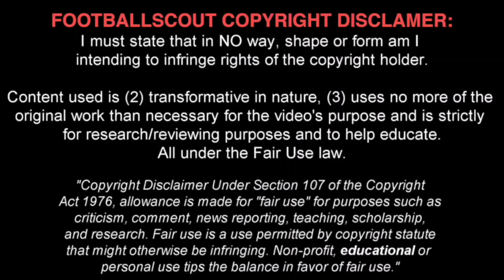YANNICK "YALA" BOLASIE ✭ ANDERLECHT ✭ THE ANTELOPE |Skills & Goals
Yannick "Yala" Bolasie is a Congolese professional footballer who plays for English club Everton as a winger. Born in Lyon, he has played in the Football League for Plymouth Argyle, Barnet, Bristol City and Crystal Palace.